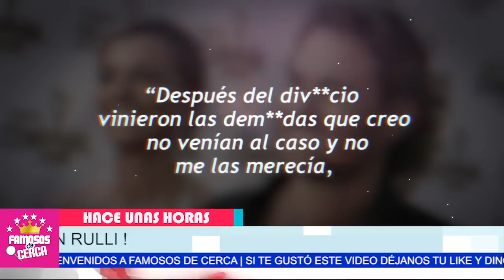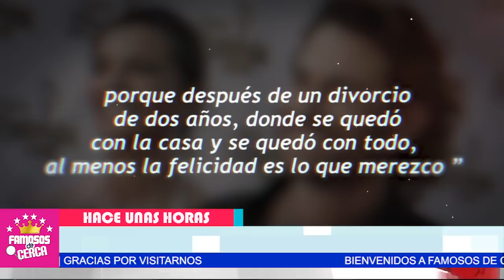🔥😱 ¡ 𝗨𝗟𝗧𝗜𝗠𝗢 𝗠𝗜𝗡𝗨𝗧𝗢 ! Sebastian Rulli / 𝗡𝗢 𝗦𝗘 𝗘𝗦𝗣𝗘𝗥𝗔𝗕𝗔 𝗘𝗦𝗧𝗢 De Cecilia Galiano 🔴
¡ 𝗨𝗟𝗧𝗜𝗠𝗢 𝗠𝗜𝗡𝗨𝗧𝗢 ! Sebastian Rulli Recibe / 𝗡𝗢 𝗦𝗘  𝗘𝗦𝗣𝗘𝗥𝗔𝗕𝗔 𝗘𝗦𝗧𝗢 De Cecilia Galiano

Hace Pocas Horas Cecilia Galiano se Va en Contra de Sebastian Rulli Por Esta Razon

 BIENVENIDOS!!!
suelta la sopa
televisa
exclusivas
venga la alegria
tv azteca
polemica
chismes
Entertainment
farandula mexico